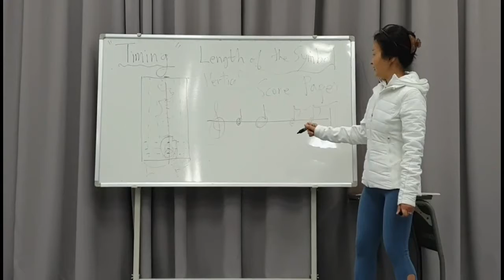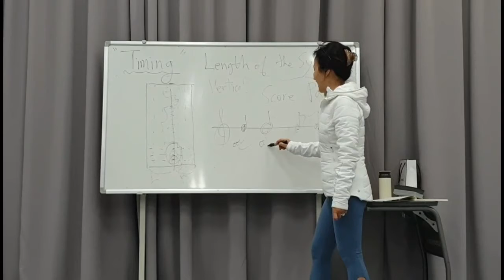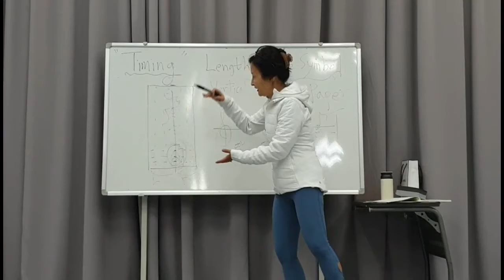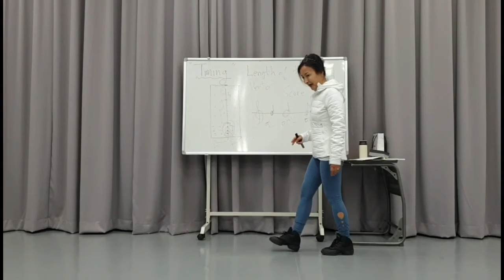Kinetography Laban on-line class 2-2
Date : March 1 (Mon.), 2021 (via Online)